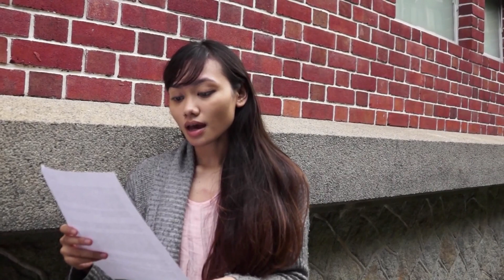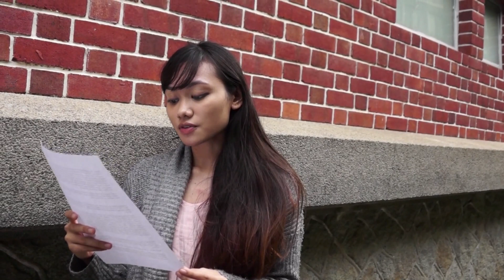WOMEN FOR THE RECORD #41 // An excerpt from "Dear Arwah Nyai" by Diyana Mohamad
Hedgebrook is a global community of women writers and people who seek extraordinary books, poetry, plays, films and music by women. A literary nonprofit, our mission is to support visionary women writers whose stories and ideas shape our culture. We offer writing residencies, master classes and salons at our 25-year-old retreat on Whidbey Island, and public programs around the country that connect writers with readers and audiences.

EtiquetteSG is a multidisciplinary platform that supports, develops and showcases art, writing, music and film by women. Addressing gender as a subject of discourse, it uses art as a tool to create spaces within which critical and creative conversations can take place. Since its first run, it has featured the works of over a hundred artists, writers, filmmakers, academics,musicians and curators through exhibitions, readings, performances, musical gigs, film screenings, lectures and a published anthology //

Women For the Record, a series of 50 videos featuring poetry, prose and playwriting by women from Singapore. It is a collaboration between Hedgebrook and EtiquetteSG.

FEATURED WRITER: Diyana Mohamad is a sociology student in Singapore, a befriender at Beyond Social Services, and an editor at Junoesq Literary Journal. Her work has appeared in Gone Lawn, Moving Worlds, Junoesq, and Exquisite Magazine. Currently, she is writing her honours thesis on the politics of language in women’s writing.